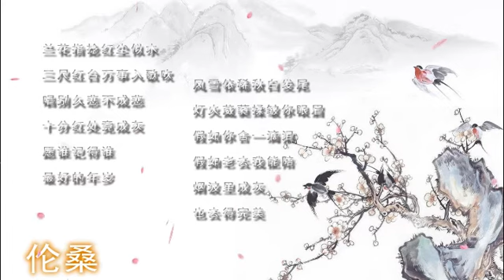【牵丝戏】最强戏腔部分合集part2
不好意思，由于当时输出视频的时候可能音频没调整好，所以音效会有所沙沙的，望见谅..排骨姐姐在后投.